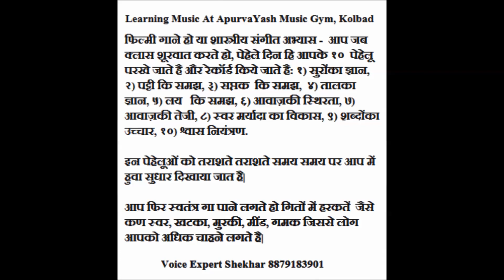FFD 14Jun2020 Minal Singing Pal Pal Dil Ke Paas